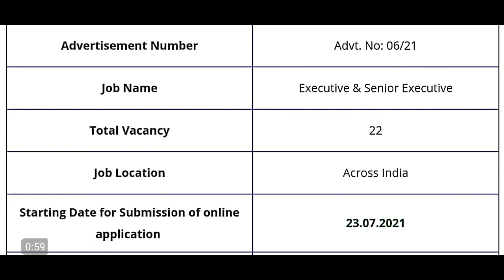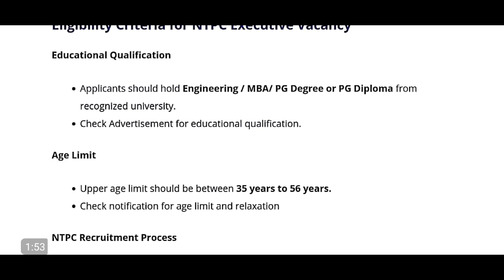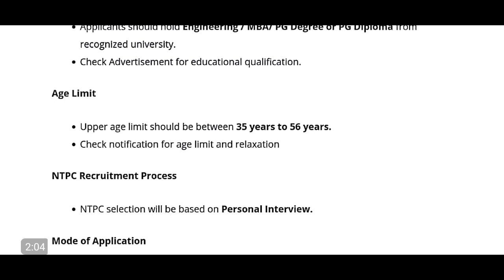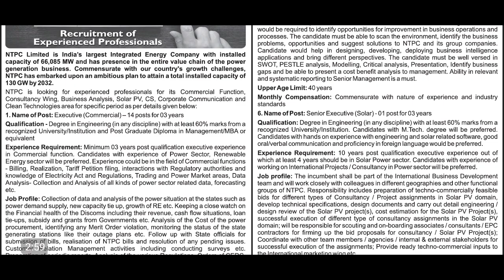NTPC Recruitment 2021 | NTPC Executive & Senior Executive Recruitment 2021 | NTPC Vacancy 2021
Doston main aapko is Video mein bataya Hai NTPC Main Aai Executive & Senior Executive ki Vacancy ke Baare main, Ummid hai video aapko pasand aaegi,

Tags for Reference :- Studywithsamar, Study with Samar